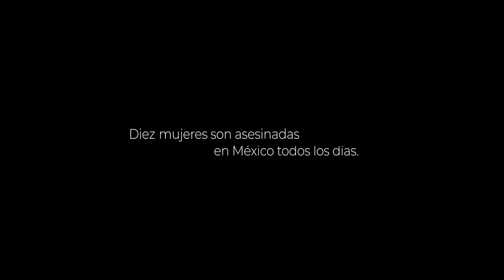La violencia contra las mujeres tiene que parar. EstamosConEllas - Movimiento Ciudadano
En México, todos los días las mujeres son acosadas, violadas y asesinadas. ¡Ya basta! La violencia contra las mujeres tiene que parar.